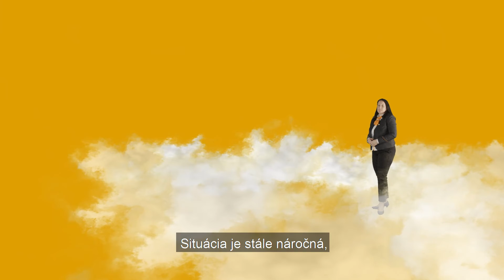Rok 2020 na letisku Košice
Bolo nám cťou podieľať sa aj na výročnom videu letiska v Košiciach, ktoré bolo pre rok 2020 iné ako pominulé roky. Veríme, že ďalšími výročnými videami budeme prinášať len samé pozitívne správy zo sveta letectva.